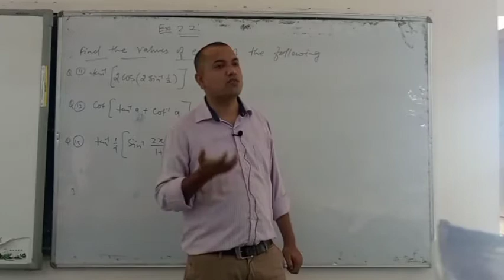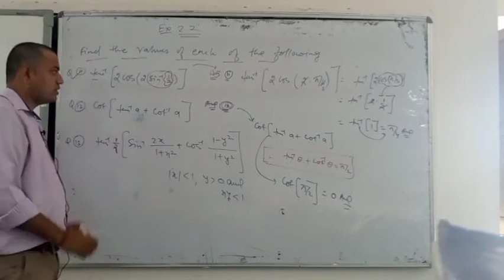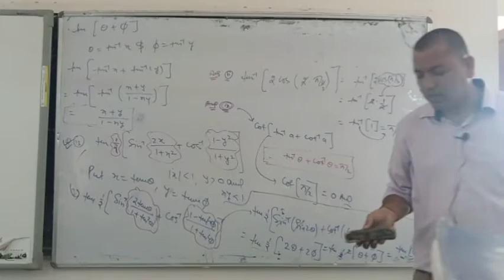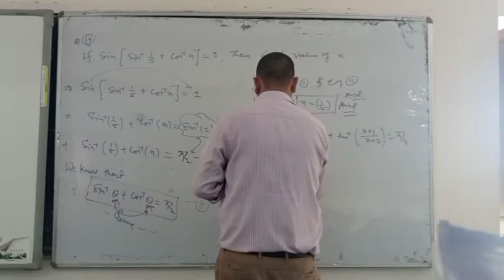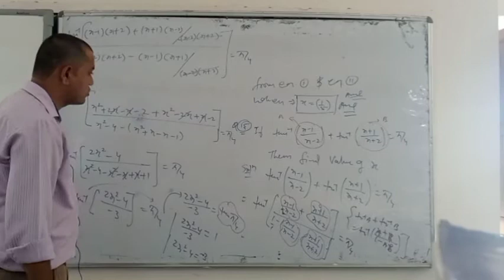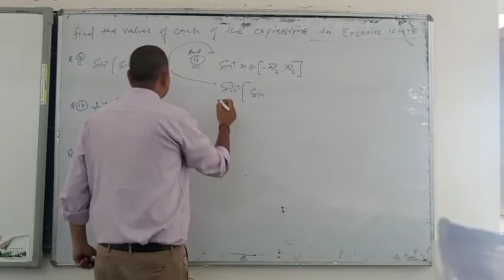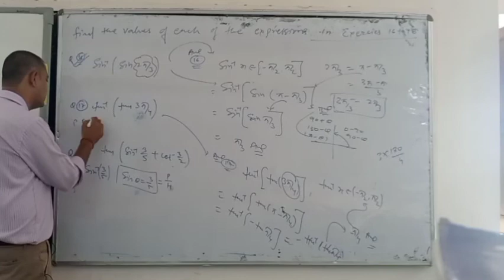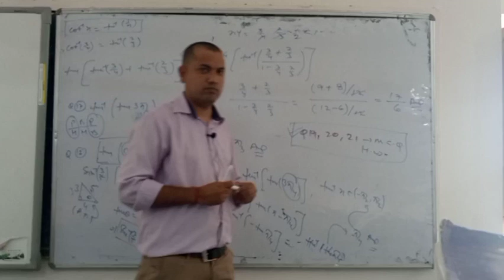CBSE- CLASS 12 MATHEMATICS -CHAPTER -2 ( EX 2.2) ( Q.11 to Q.20)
It's include the concept of the Inverse Trigonometric functions with ex 2.2 (Questions 11 to 20)